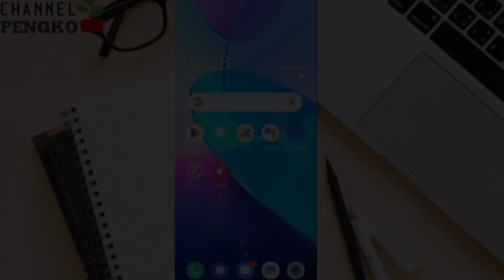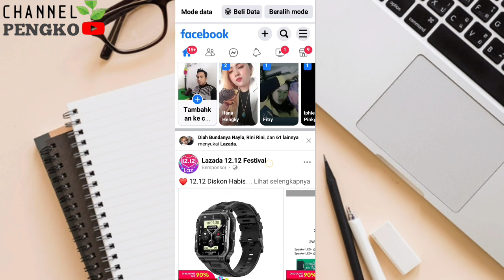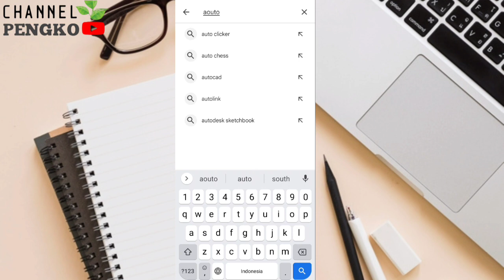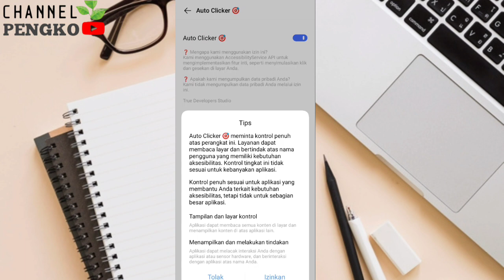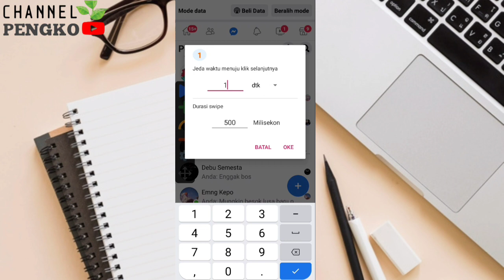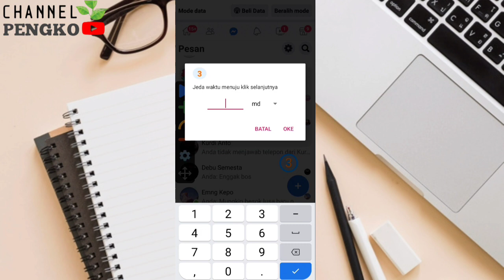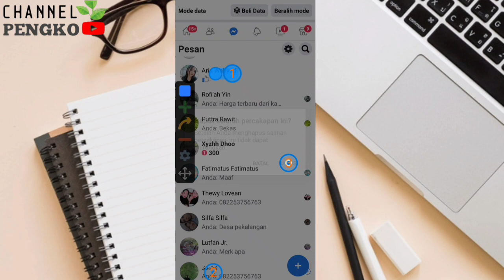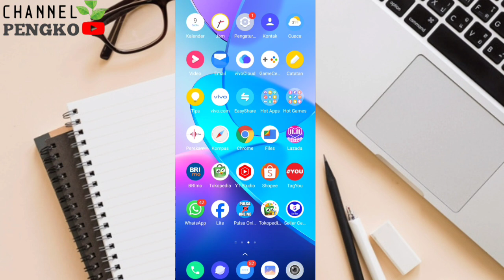cara menghapus pesan di fb lite sekaligus terbaru 2024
selamat datang di channel pengko

kali ini saya memberikan tutorial tentang bagaimana caranya menghapus pesan atau inbox facebook yang bertahun tahun sampai menumpuk
cara ini adalah cara yang mudah di mengerti dan membuat kita tidak capek untuk menghapus pesan tersebut
karena di fb tidak ada menu untuk menghapus pesan sekaligus, yang ada hanya satu persatu